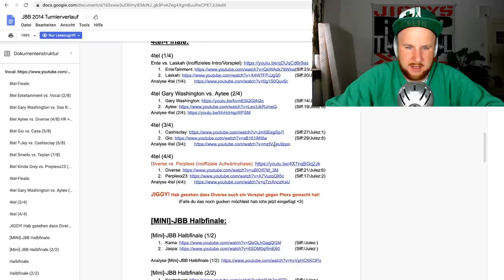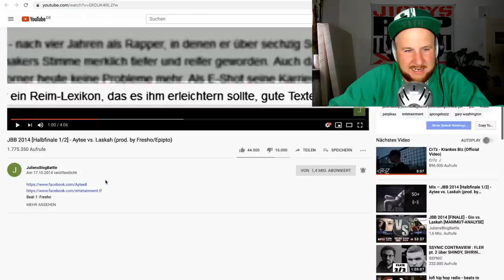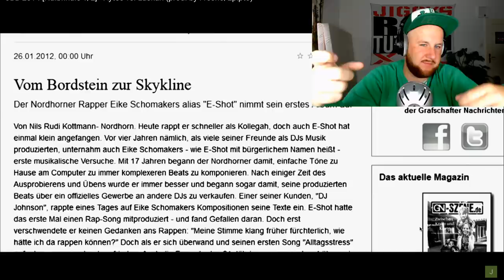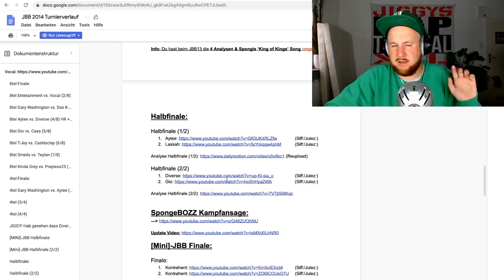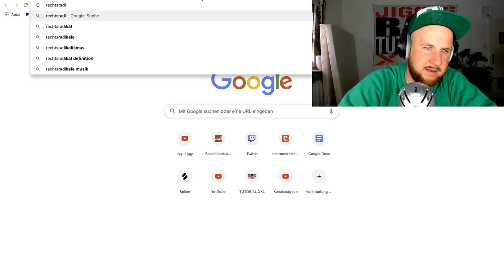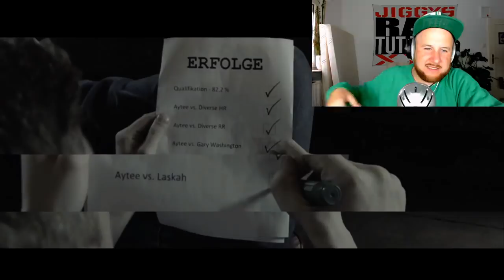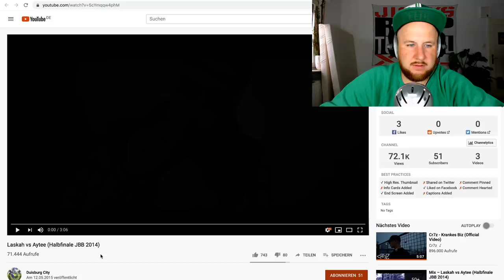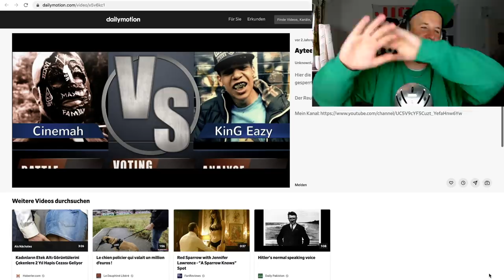JBB2014 I HALBFINALEl I AYTEE vs. LASKAH I REACTION/ONE.TAKE.ANALYSE